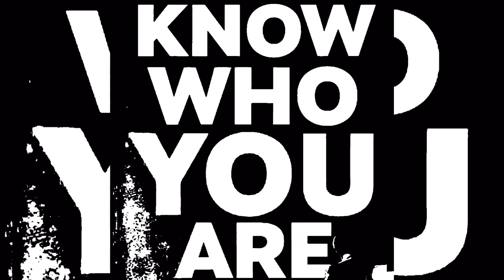How to Always Be Coachable in your Craft....